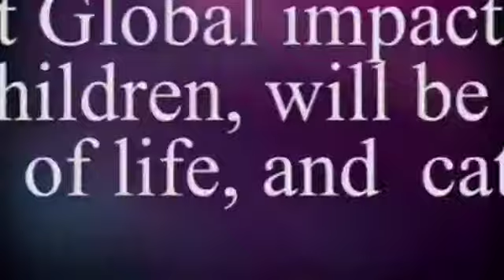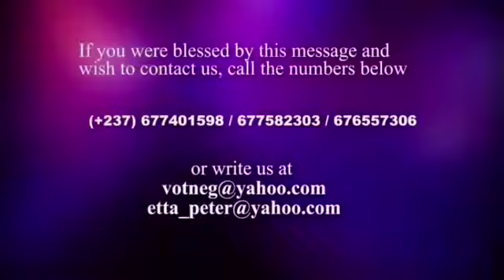Father and Sons Gathering# A3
Your Father  and Your Vision
   Fathers and Sons Gathering